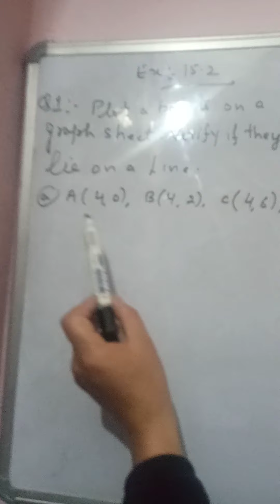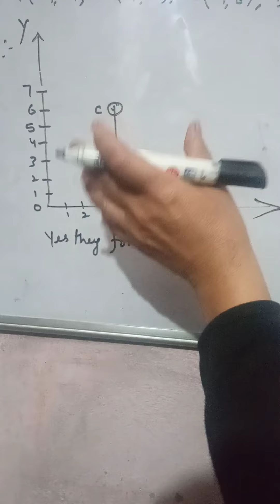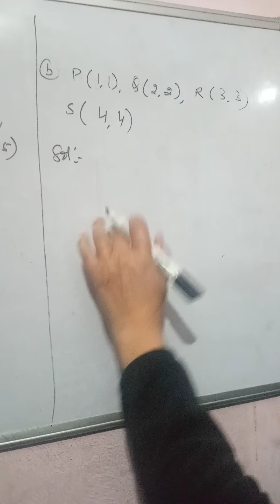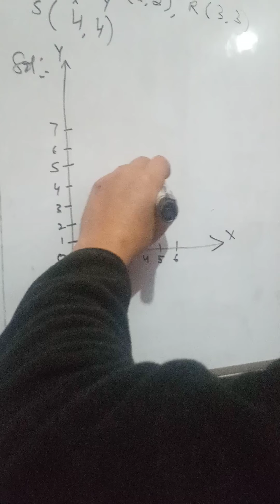Nirmal singh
class 8th chapter 15  ex 15.2 question 1